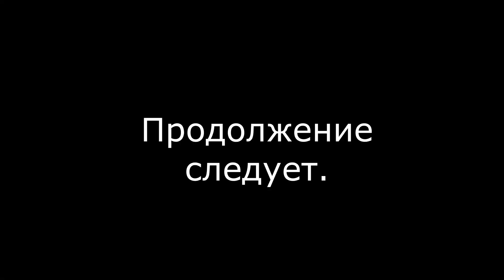Воспоминания Ивана Петровича Андреева Знаменка Шуваловка